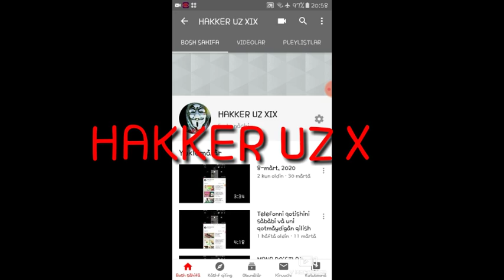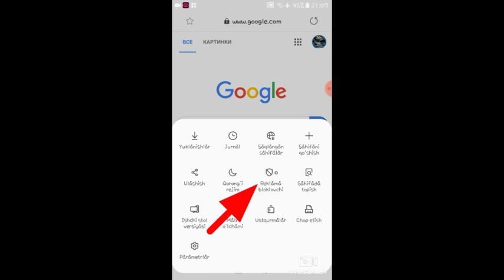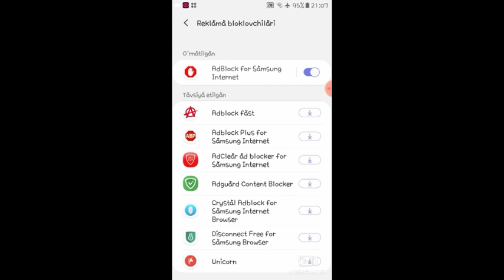REKLAMALARNI BLOKLASH//РЕЕЛАМАЛАРНИ БЛОКЛАЩ//TELEFONDAN REKLAMALARNI TO‘XTATISH//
XAR XIL REKLAMALARNI BULOKLASH HAQIDA
ALBATTA KO‘RING
OBUNA BO‘LING✅
LIKE BOSING👍
KAMENT YOZING📲